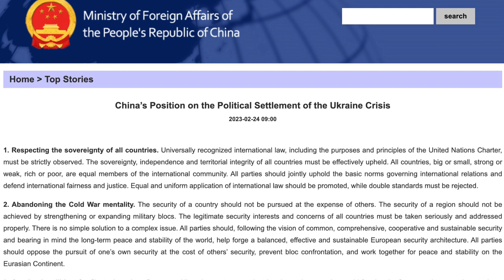Putin hails China’s controversial peace plan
Russia president Vladimir Putin is praising China's questionable peace plan as both comrades pose as mediators on Ukraine.